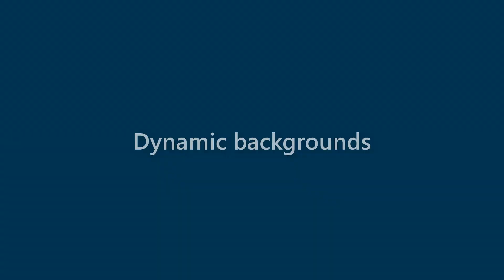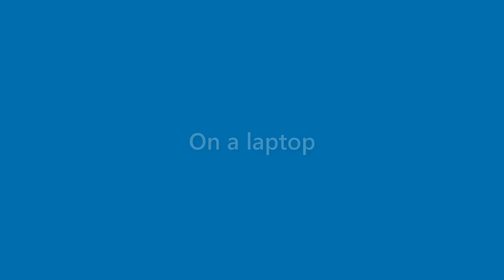Carmen Mann - appearance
Name Look - Carmen Mann - appearance. In this video we present "Carmen Mann" name look and feel in various scenarios.
This video will cover:
How does "Carmen Mann" look as a personal letterhead?
How does "Carmen Mann" look on a business card?
How does "Carmen Mann" look on a computer/laptop screen?
How does "Carmen Mann" look with different background colors?
How does "Carmen Mann" look with various fonts?